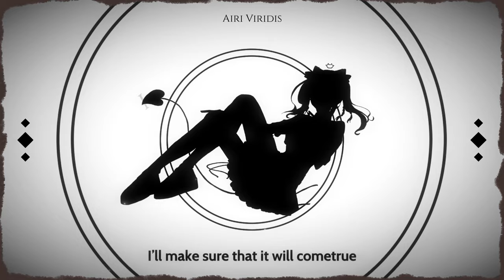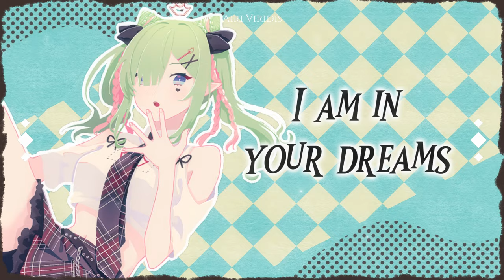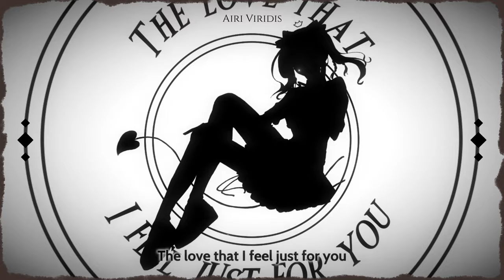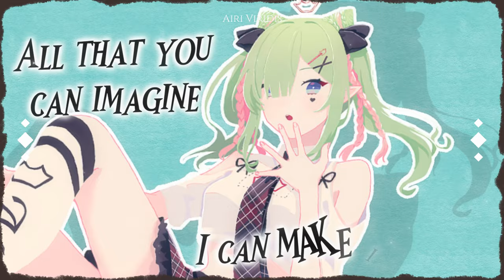【Airi】I=Fantasy ENGLISH COVER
🎶 So incredibly beyond reality 🎵 (and happy 20k!!)
Song: I=Fantasy by SeeU // SBS

Credits:
Vocal Mix: @Rob_Savior1309
MV Editing: @naraaprilia_id
Artwork: @ankoankoazuki